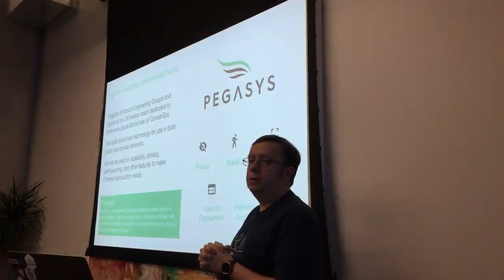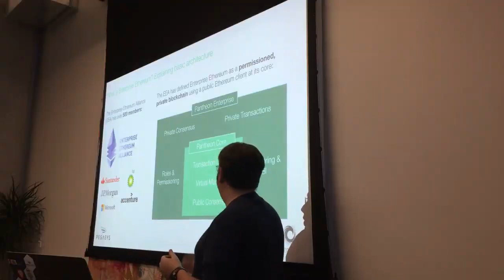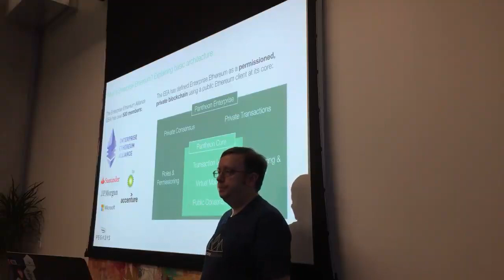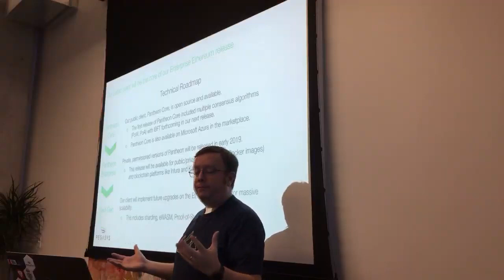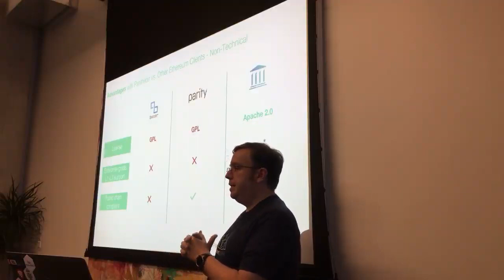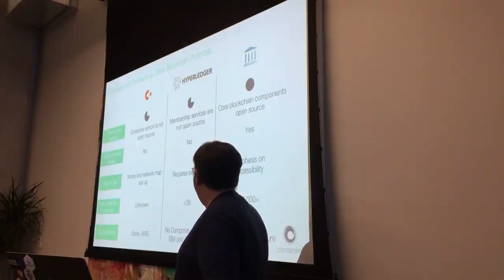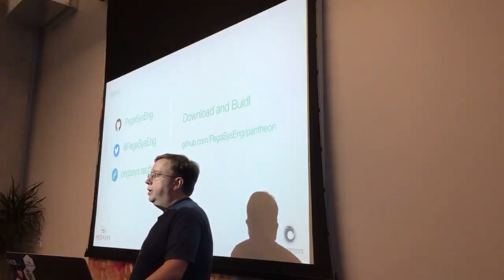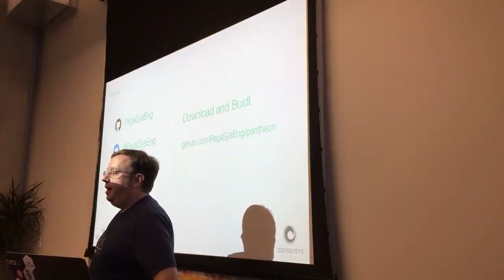Pantheon: An Enterprise Client for Ethereum - Presented by Danno Ferrin